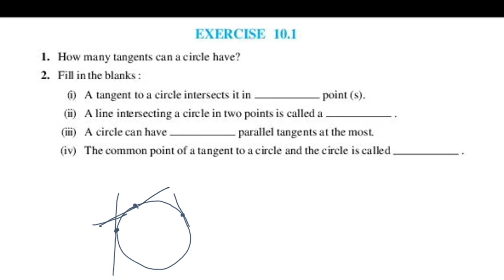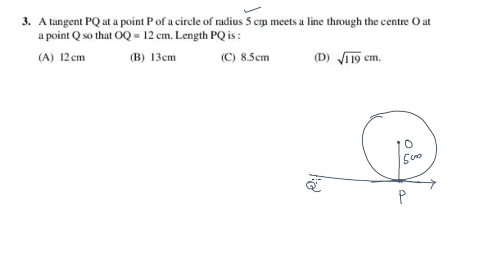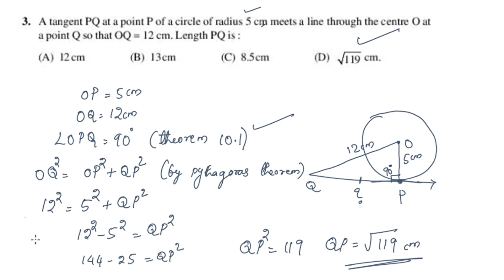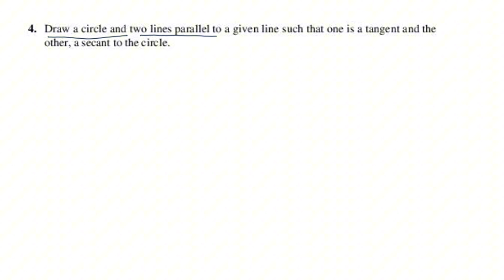Exercise 10.1 CBSE Class 10 Maths Chapter 10 Circles New Syllabus In Malayalam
Topics
1) cbse maths class 10
2) cbse maths class 10 chapter 10
3)cbse classes by grace jose
4) ncert maths solutions
5)  circles class 10 maths
6) class10 chapter 2 maths
7)  class 10 maths  chapter 10
8) class 10 circles  in malayalam